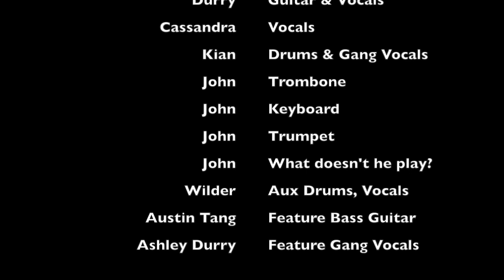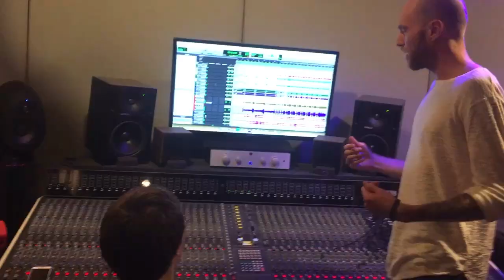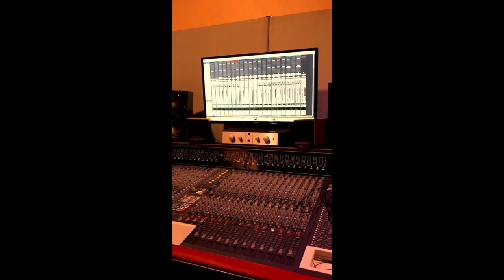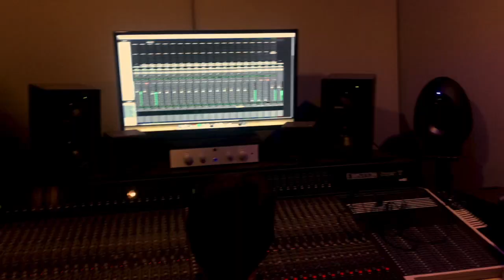Coyote Kid-Wilder Vlogs- Recording of Femme Fatale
Coyote Kid/Marah in the Mainsail recording the single Femme Fatale
We've changed our name to COYOTE KID as we gear up for our next album. Give us a follow on social to stay up to date with shows and releases.